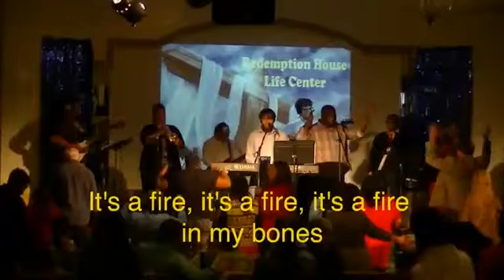Oct 18th, 20015, pm worship service